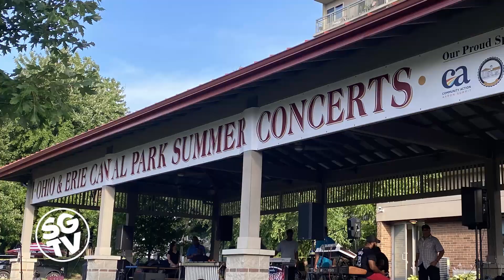Stay At Home Summer Smooth Jazz Concerts - Ohio & Erie Canal Park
Live music is still in the air. Learn how the concert series started to how it is still going along while adhering to the safety guidelines, and more importantly for the need of the community.